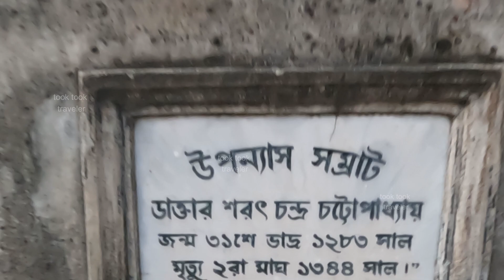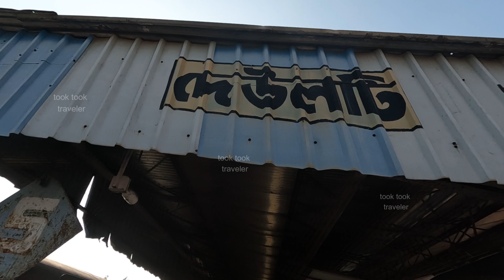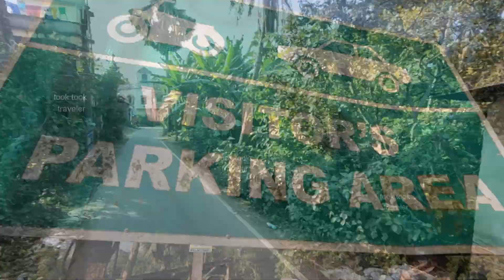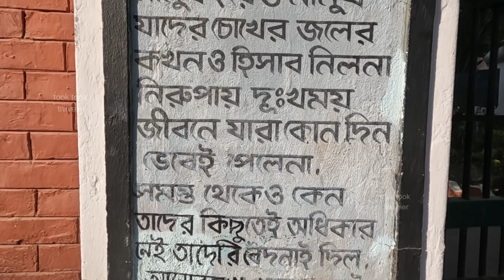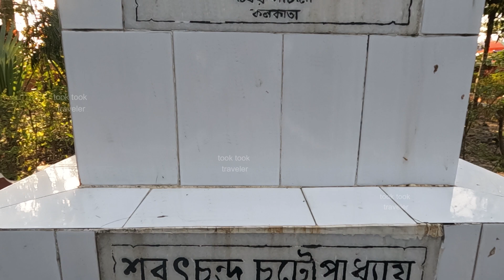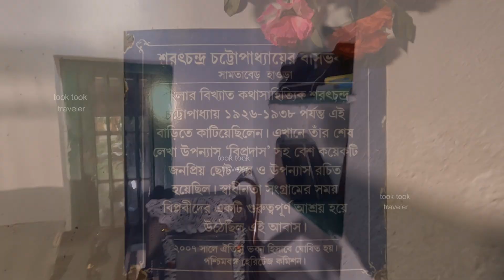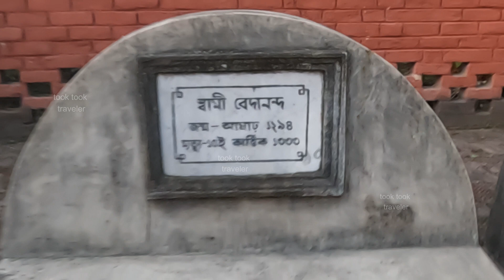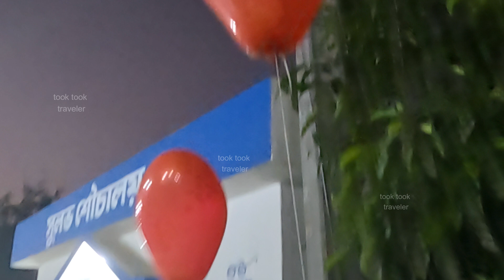One Day Tour To Deulti Sarat Chandra House || Full Details On Deulti Sarat Chandra Kuthi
ABOUT DEULTI
Deulti is famous for its beautiful natural view and Deulti is well known for famous Bengali novelist Sarat Chandra Chattopadhyay’s house.
Deulti is a village located in the district of Howrah in West Bengal India.

DEULTI TOURIST SPOT
Sarat Kuthi most famous place in deulti
Rup Narayan river bank for one day picnic spot
350-year oldest Madan Gopal Jiu Temple (distance from sarat kuthi upto 2km to 3km )
Oldest Kali temple
Nirala Resort
Deulti nursery
Kolaghat  (distance from deulti 10 km. )

BEST TIME TO VISIT DEULTI
The best time to visit is during winter session. But avoid monsoon time because there are chance of Rup Narayan River getting flooded.

ACCOMMODETION AT DEULTI
There are many resorts and hotels in Deulti. Some of mention below-
Nirala Resort
Prantik Retreat Centre
The Amaya Resort
You will can contact with Mr. Tubi Pati for hotels and picnic spot.

ABOUT SARAT CHANDRA CHATTOPADHYAY
Sarat Chandra Chattopadhyay was born on 15th September 1876 at Devananda Pur village in Hooghly district in West Bengal. Sarat Chandra Chatterjee was a famous Bengali novelist and short story writer. His popular novel is Bardidi-1907    Bindur Chhele-1913   Prainita-1914 Bainkunther-1916   Devdas -1917    Srikanta -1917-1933   Charirtrahin-1917    Pather Dabi   and Ramer Shumati.
A large number of successful films have been made and are still made on his stories. Mainly Devdas Parinita   Srikanta.  He passed away on 16th January in 1938.

ABOUT SARAT CHANDRA CHATTOPADHYAY’S HOUSE
The house Sarat Chandra Chattopadhyay is situated at Samta Ber village in Bagnan of Ulu Beria subdivision of Howrah district in West Bengal on the banks of the Rup Narayan River. In the year 2007 the house is declared as a heritage building.
Sarat Chandra bought a plot at the final point in Samta village on the banks of Rup Narayan River where his elder sister Anila Devi used to reside. He named it Samtaber and started living in Samtaber from 1926.
The house is a two storied structure constructed of mud brick with wooden supports and with tiled roofs. During the 1978 flads  the house  the was damaged then the Government repaired it.

ADDRESS OF SARAT CHANDRA KUTHI
Samta Ber Village     Panitras   Deulti
Howrah District
Pin- 711303
West Bengal       India
Near- Kolaghat

OPENNING TIME OF SARAT CHANDRA HOUSE

 Summer Session
Morning-    10.00am to 12.00pm
                                 and
Evening -     4.00pm   to 6pm

Not required any entry fee to visit Sarat Chandra House.

HOW TO REACH DEULTI
By personal Car
The distance of deulti from Kolkata are 60km so drive along the second Hooghly bridge and take the root of Kona highway. After some time you will reach NH6 to pass Panchla  Uluberi  Kulgachhia   Chandpur   Bagnan  and finally you will reach Deulti crossing  from there you will go to smatapur village at Sarat Kuthi.

By Bus
By bus you can go there so You will take bus From College square   or Esplanade Bus stand or Howrah Bus Stand and go to deulti

By Train
It’s a most popular way to reach Deulti at Sarat Chandra house. The distance of deulti rail station from Howrah Rail station is 51 km and train fair are 15ruppes per person. So you can reach deulti rail station by Pashkura local or Macheda local or Medinipur local train.

One day trip to deulti of Sarat Chandra house
Sarat Chandra Chattopadhyay kuthi photos
Sarat Chandra Chattopadhyay birth place
Deulti station to Sarat Chandra house distance
Whose house is in Deulti
Deulti picnic spot
Nirala Resort in Deulti
Deulti hotels
Deulti resort
Kolaghat to Deulti distance
Kolkata to Deulti train
When was Sarat Chandra born

From-
Took Took Traveler
took took traveler